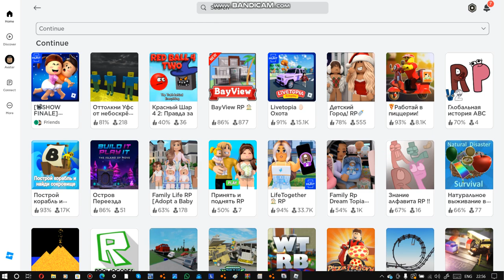Roblox | step in the rate is variety | III